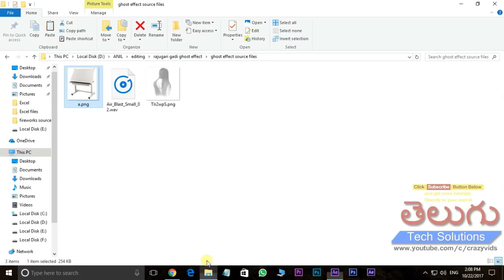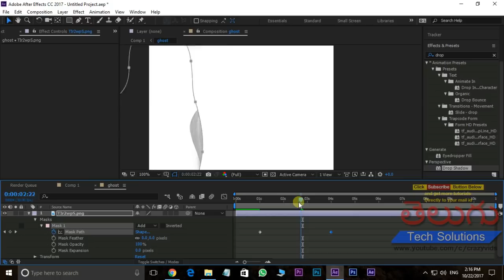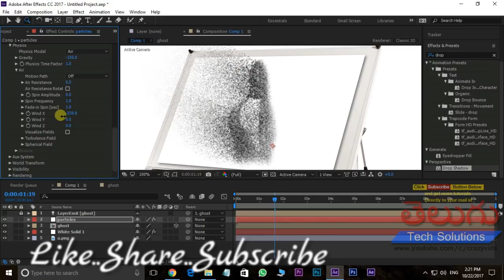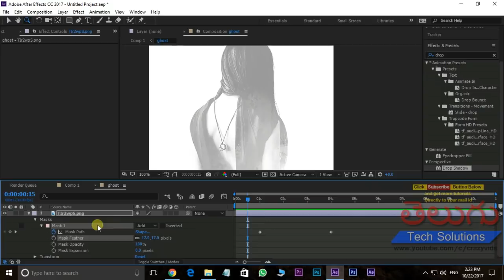Ghost Trapcode Particular Effect | After Effects Tutorial!!!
Ghost effects in after effects

ghostbusters, movie, ghost, effect, how to, how did they, tutorial, filmmaking, short film, comedy, busters, ghosts, film, sketch, comedy film, film riot, ryan connolly, josh connolly